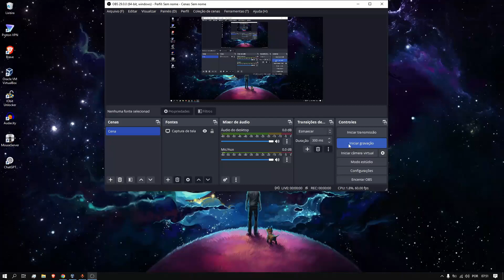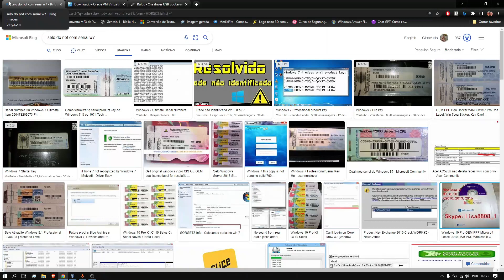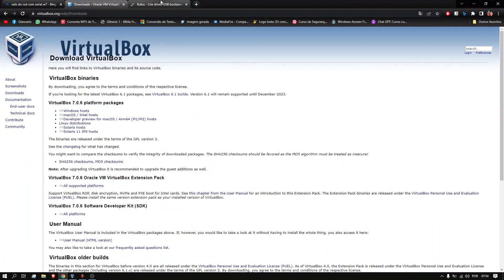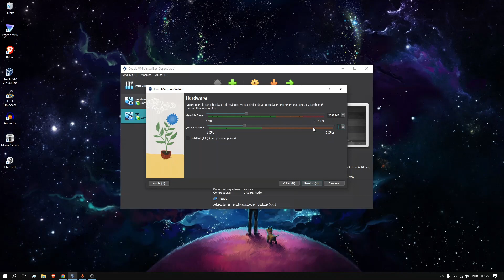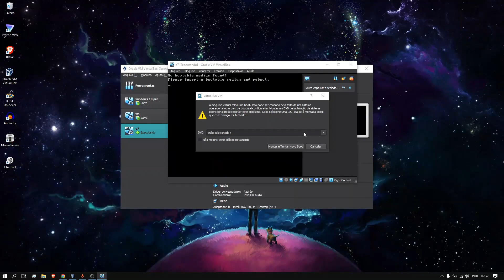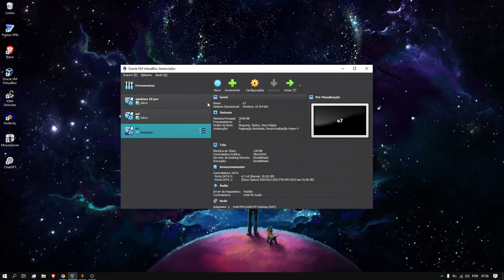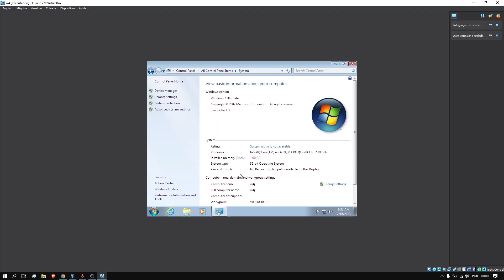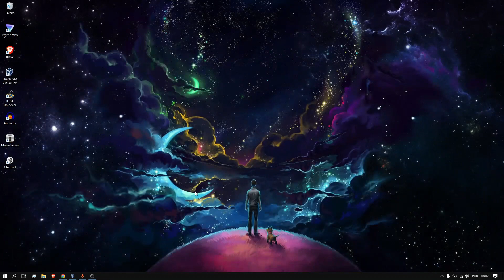Como instalar o windows 7 ultimate no novo virtual box, maquina virtual para instalar windows 2023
Como Instalar o novo VirtualBox 7.0, melhor maquina virtual de 2023
O VirtualBox é um poderoso x86 e AMD64 / Intel64 virtualização produto para uso empresarial e doméstico. O VirtualBox não é apenas um produto extremamente rico em recursos e de alto desempenho para clientes corporativos, é também a única solução profissional disponível gratuitamente como software de código aberto nos termos da GNU General Public License ( GPL ) versão 3. Vejo "Sobre o VirtualBox" para uma introdução.
🔴✅ gostaria de lembrar que o produto Microsoft utilizado neste vídeo é original e requer uma licença genuína para ser utilizado de forma adequada. O uso de software pirata pode causar problemas de segurança e violar os termos de uso. Certifique-se sempre de adquirir uma licença legal e autêntica para garantir a melhor experiência de uso."

🔴✅É importante lembrar que o uso de produtos piratas pode levar a consequências negativas, como malware, perda de dados, problemas de segurança e até mesmo ações legais. Portanto, é sempre importante usar software legítimo e adquirir uma licença adequada.

Trata-se de uma imagem com as versões de 32 e 64 Bits do Windows 7. Vale a pena dizer que este sistema operacional é original mas não vem com a chave de ativação.
Outra coisa muito importante é que esta imagem ISO é pura e não possui nenhuma adição de atualizações e nem cracks, vírus ou ativadores, ou seja um arquivo de sistema totalmente legítimo.

Como instalar o windows 7 ultimate no novo virtual box